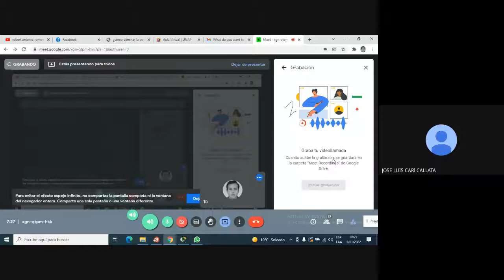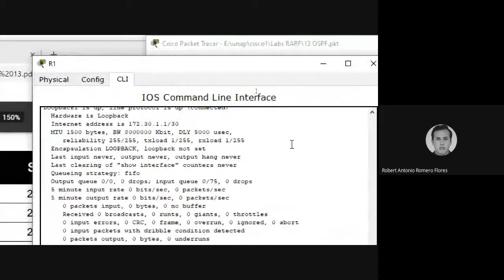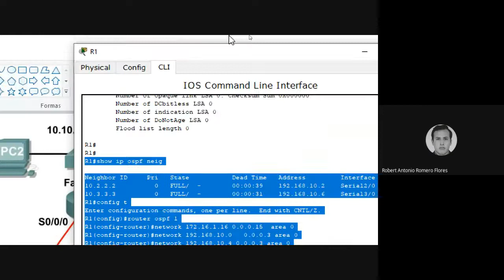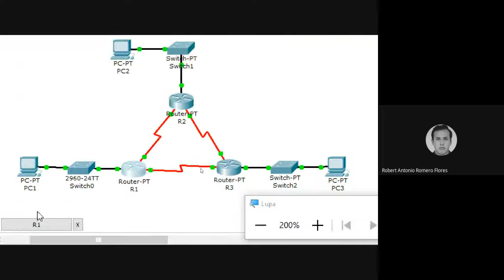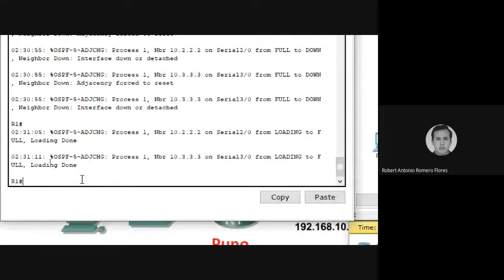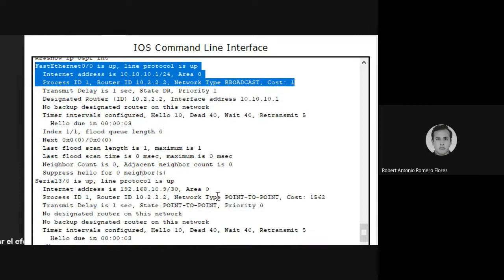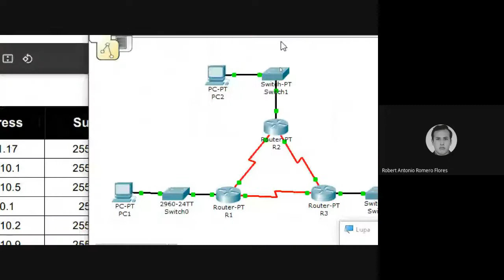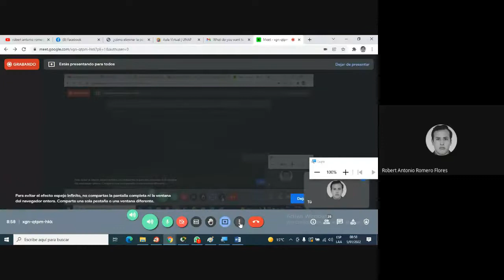Laboratorio OSPF 2/2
Continuación de la práctica de laboratorio de OSPF utilizando Packet Tracer